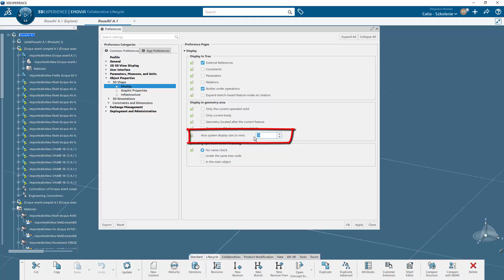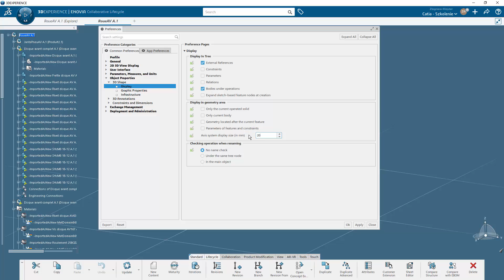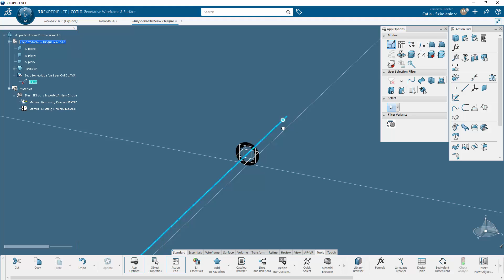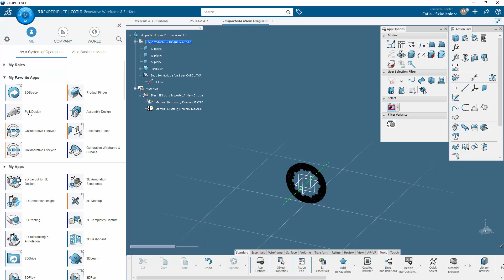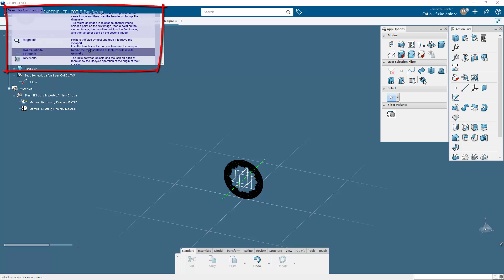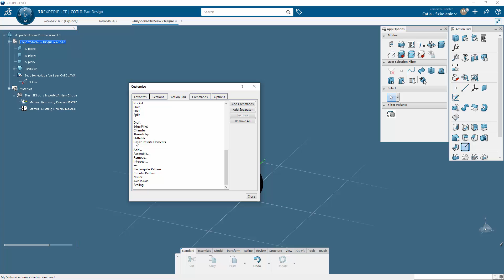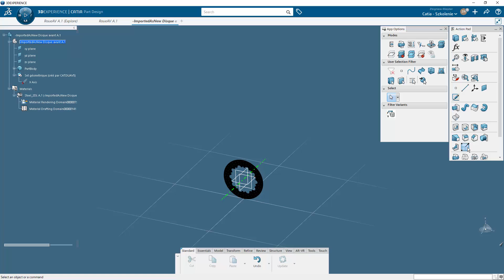3DEXPERIENCE CATIA – dostosowanie środowiska pracy, cz.1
W dzisiejszym materiale chcielibyśmy Państwu zaprezentować, w jaki sposób w środowisku oprogramowania 3DEXPERIENCE CATIA możemy dostosować wielkość elementów referencyjnych, takich jak płaszczyzny czy osie. Dodatkowo dowiedzą się Państwo, jak można wyszukiwać polecenia z poziomu paska Status Bar oraz dostosować okno Action Pad. Zapraszamy!